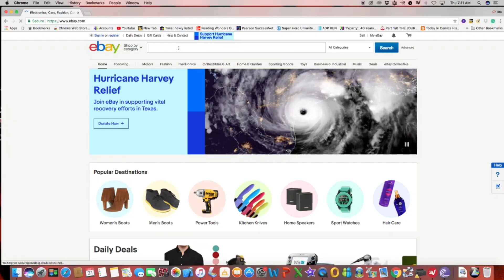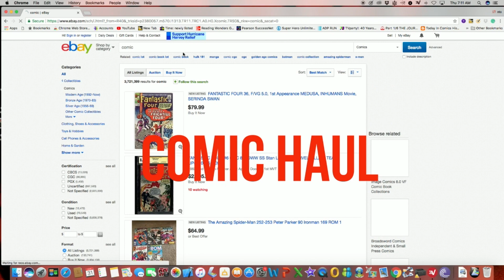CHANNEL TRAILER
Thank you everyone for watching and enjoying the varieties here.